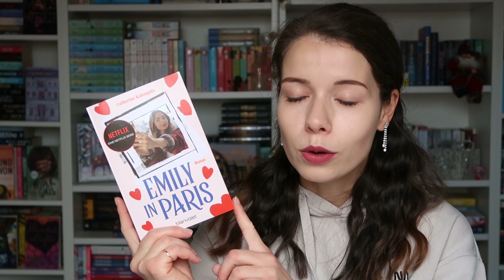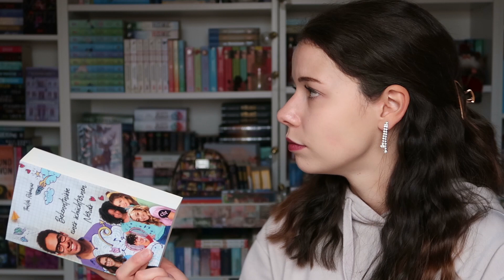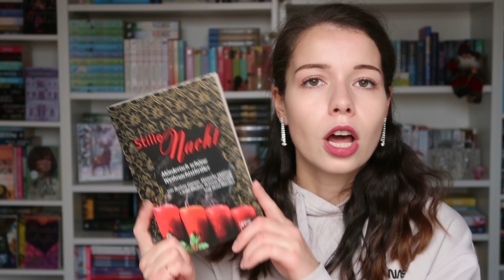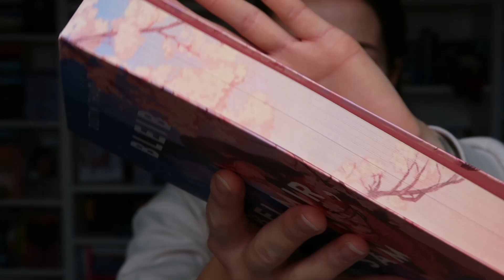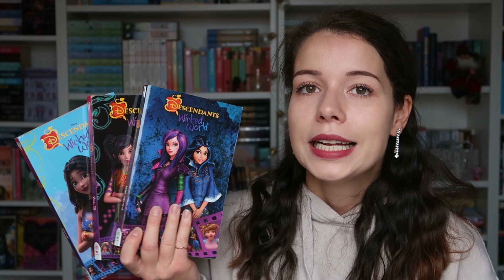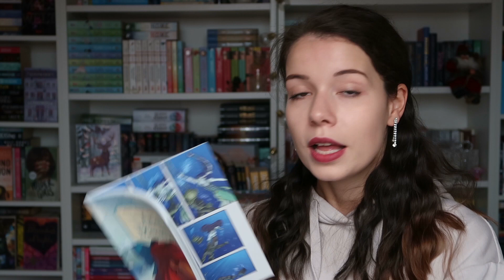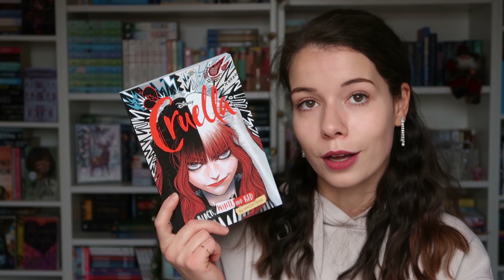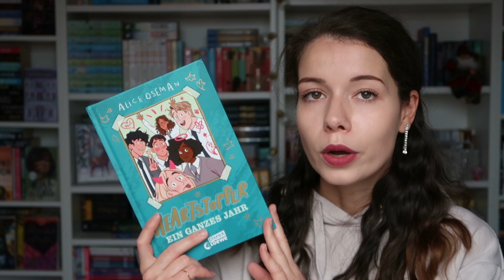BÜCHER-NEUZUGÄNGE 📚 November 2022 | Vany xo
► Social Networks ◄

➥ Kamera : Canon Power Shot G7 X Mark II
➥ Stativ : Hama Star 61
➥ Schnittprogramm : Magix Video Deluxe Plus

xoxo,
Vany!